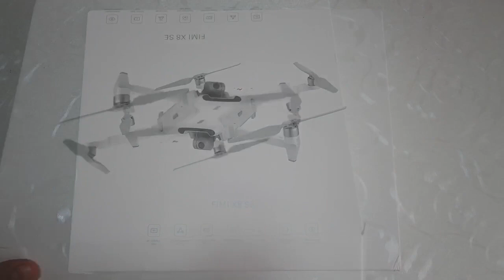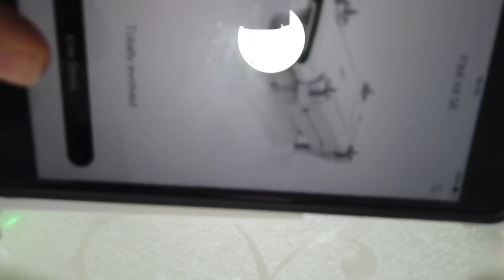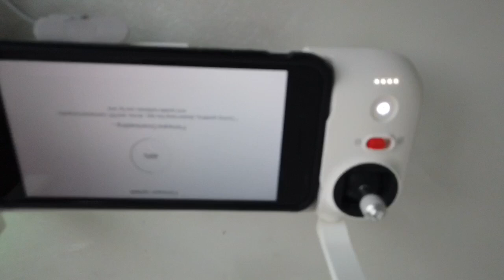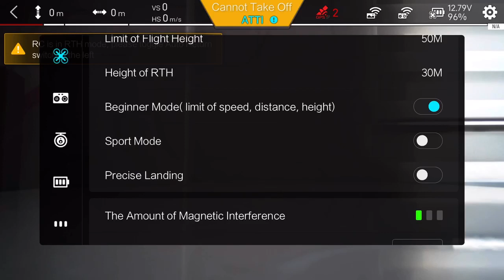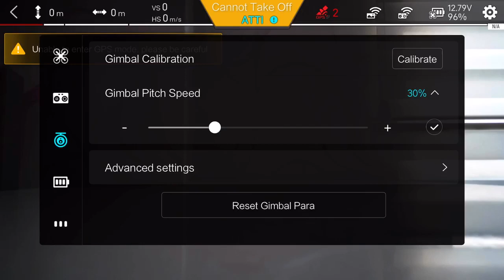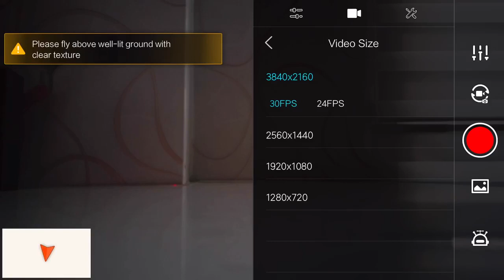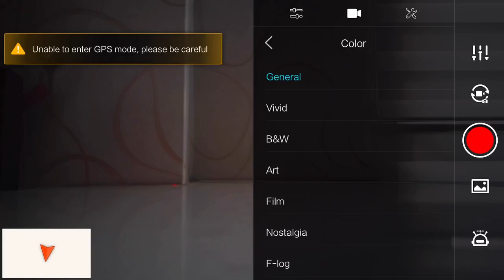Xiaomi Fimi X8 Drone.5 KM flight distance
Xiaominin 5 km uçuş menzilli , 33 dakika şarj süreli harika dronu